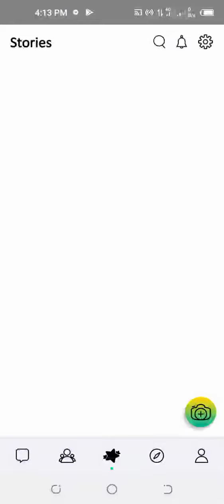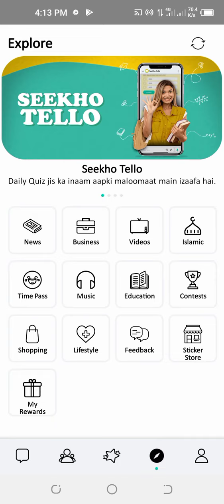Dunya me Sab Sy Zada Bikny Wali Allbum Kon Si Hai Tello Talk 3 September Today Answer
Duniya Mein sabse Jyada bikane wali album kaun si hai